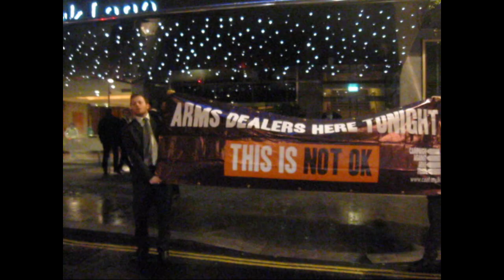Gatecrashing the arms dealers' dinner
On 29th January 2013, the arms industry's trade body, ADS, held a huge dinner to bring together top-level arms company representatives, and their guests: MPs, journalists and MoD representatives. Priced at £230 a head, campaigners couldn't afford a ticket, but managed to find a way in nevertheless...